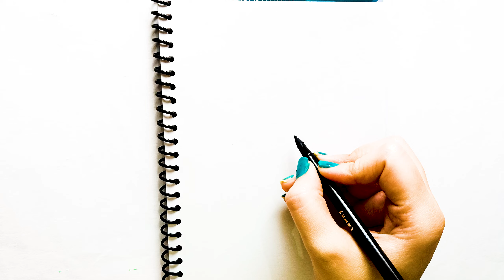Masha Drawing Tutorial For Kids - Easy Cartoon Drawings For Children